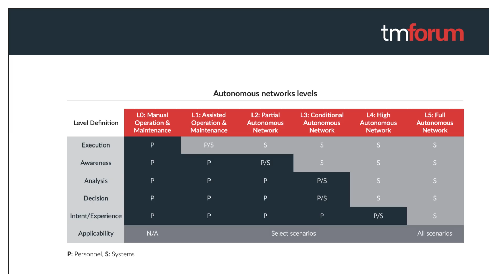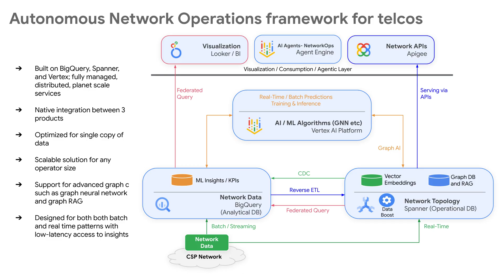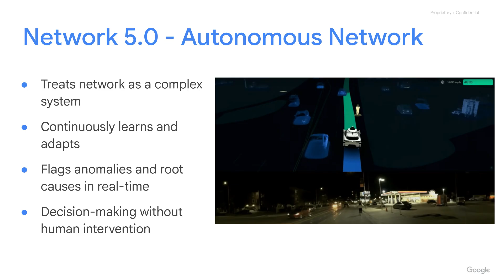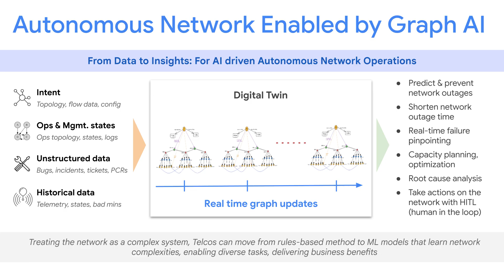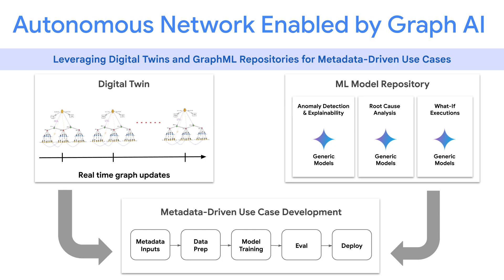The Autonomous Network Operations framework & lessons from Google’s network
Naresh Rao, Product Manager at Google Cloud and Anurag Sharma, Principal Software Engineer at Google Cloud discuss the challenges facing telecommunication companies and their evolution towards autonomous network operations to level 4 and level 5 with self healing, fully automated, and zero touch environments.

However, achieving autonomy isn't simply about acquiring new software; it necessitates adopting an entirely new operational model.

Google Cloud’s Autonomous Networking Operations framework  enables communication service providers to leverage AI to enhance service reliability, proactively detect and resolve network issues, and turn fragmented data into value. With Google Cloud AI, AI infrastructure, and expertise, CSPs can accelerate time to value, improve operational costs, and leverage expertise for predictable and high-performing networks.